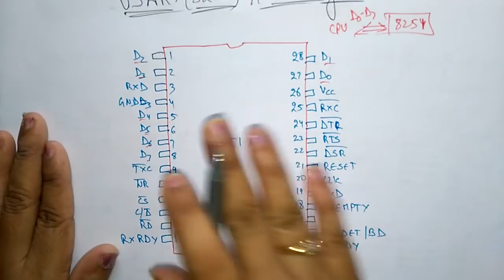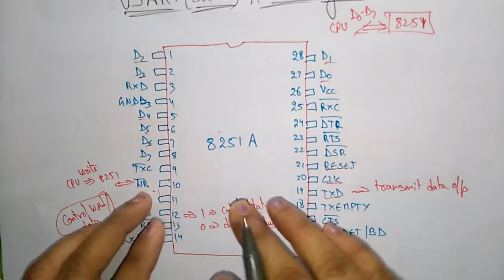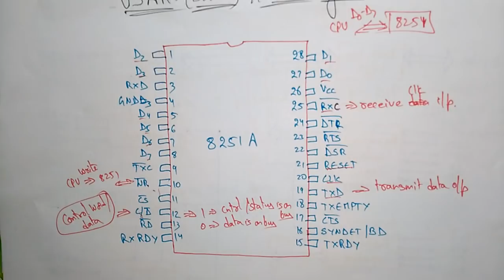USART pin diagram | 8251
usart 8251 introduction & pin diagram